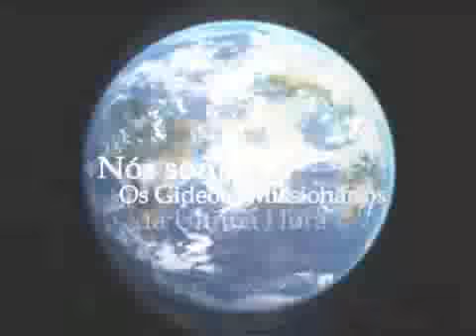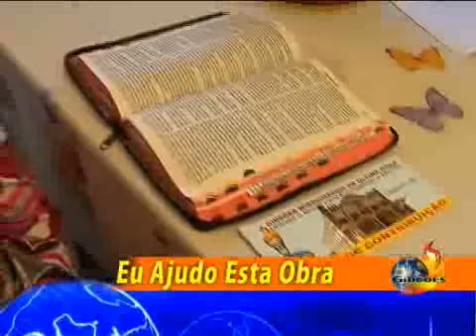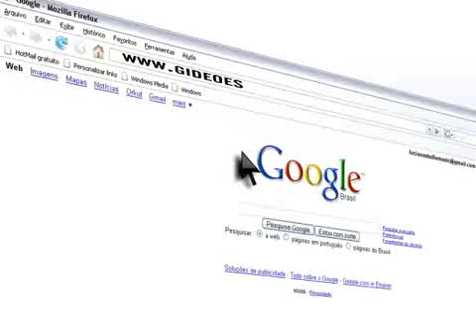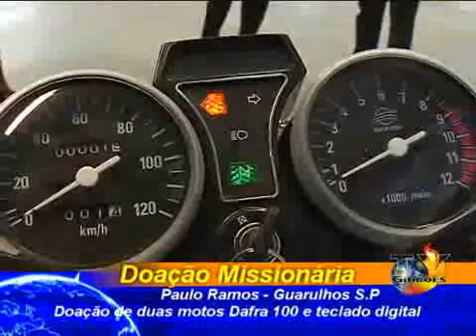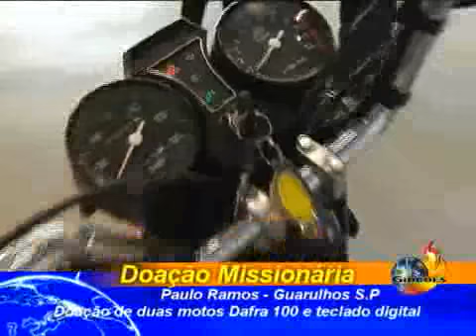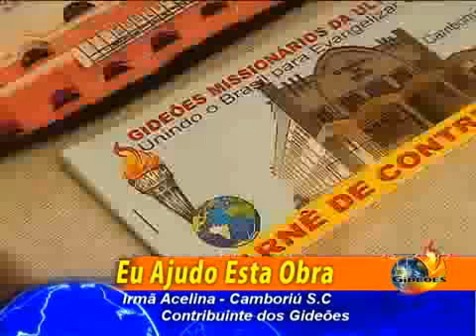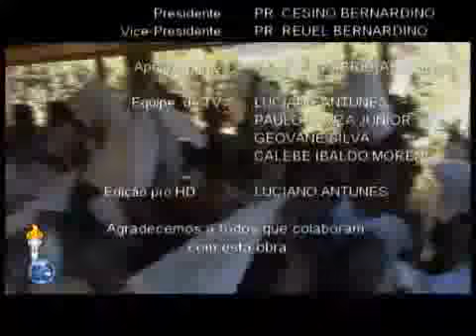Programa Voz Missionária (26/07/2009)